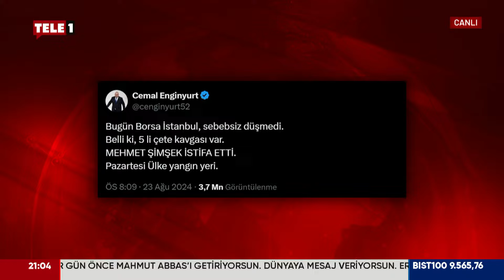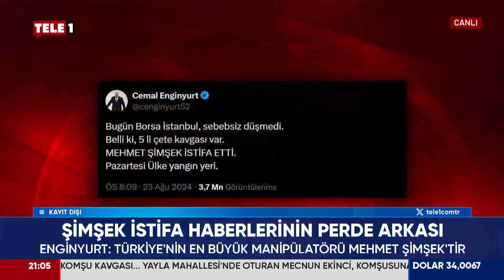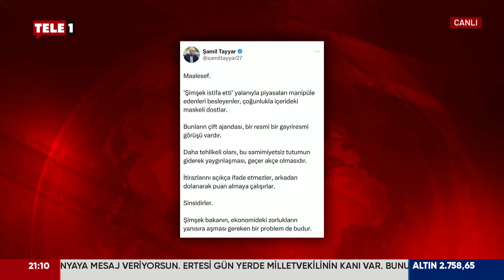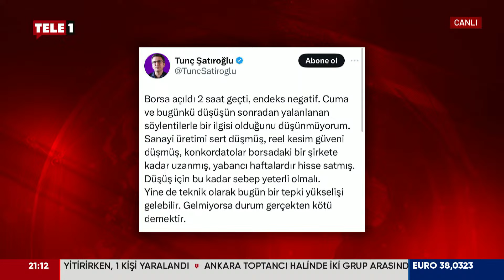Cemal Enginyurt neden "Mehmet Şimşek istifa etti" paylaşımı yaptı? Perde arkasını TELE1'e anlattı...